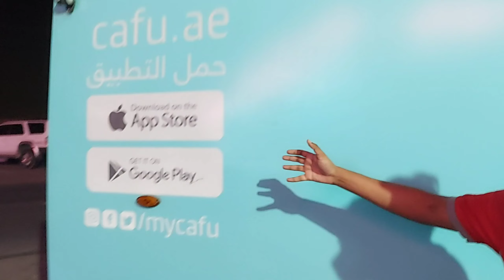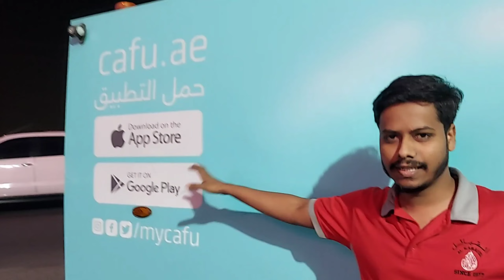Emergency petrol ⛽️ delivery in dubai